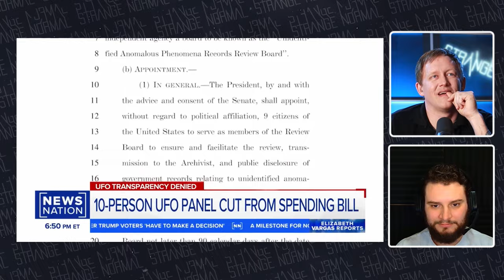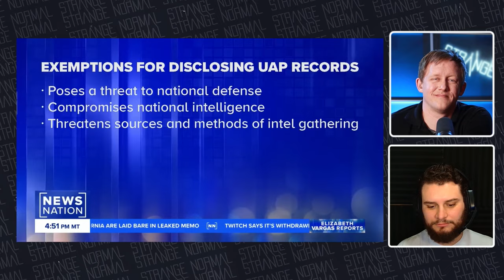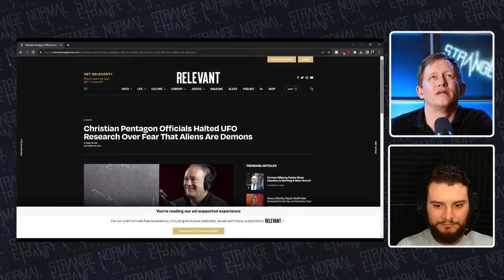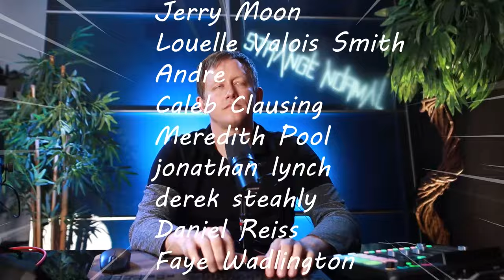Satan's Gift that Christians Use Every Day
Political Turbulence Surrounding UFO Disclosure in U.S. Government
News Nation reports on the political challenges faced by lawmakers pushing for disclosure of classified government records related to UFOs or UAPs. The defense bill containing an amendment requiring disclosure was significantly watered down, leading to disappointment among proponents. Exemptions for disclosure, such as national security concerns, raise questions about the extent of transparency. The three main blockers of the bill were identified as Mike Turner, Mike Rogers, and Mike Johnson.

Religious Views on UAP Phenomena Discussed by Pentagon Official
A clip featuring a discussion on the belief that UAPs are demonic and religious implications was shared. The idea that some high-ranking officials refer to non-human intelligence as demons aligns with historical contexts and biblical references. The official also mentioned a shift in belief among the newer generation, indicating that the old guard's skepticism of UAPs being demonic is disappearing.

The Connection Between UFOs, Religion, and Technology
The speaker discusses the reluctance of popular news anchors in the UFO world to discuss religious ideas associated with UFO phenomena. They speculate that these anchors may not want to be associated with Christian ideas or be seen as siding with the "other side." The speaker also explores the concept of Prometheus and its connection to UFOs, religion, and the potential revolutionary technologies they possess. The discussion delves into the mythology of Prometheus as a parallel to the UFO phenomenon, emphasizing the importance of studying these technologies and understanding the intentions of those operating them.

Misinterpretations and Misrepresentations of Biblical Stories
The hosts of the podcast discuss various misinterpretations and misrepresentations of biblical stories, including the idea that God made the angels worship mankind, the Gnostic interpretation of the Adam and Eve story, and the belief that Satan worked with God in the story of Job. They critique the inaccuracies and biases in these interpretations, highlighting the need for fact-checking and critical analysis.

The Distorted Beliefs Surrounding Satan and Ancient Civilizing Deities
The text discusses the misconceptions surrounding Satan and his role as a member of God's divine council, highlighting the Gnostic doctrine that portrays him as a civilizing force and a helper to mankind. It also explores the idea of ancient gods and beings from distant galaxies bringing technology and knowledge to civilizations, linking it to the concept of Satan as a misunderstood figure. The discussion delves into the shared myths and legends across different cultures, suggesting a demonic influence in shaping human civilization.

Ancient Aliens episode promotes the idea that Satan is a beneficial figure in human civilization.
A recent episode of Ancient Aliens explores the concept of Satan as a positive force in human history, suggesting that he provided knowledge and wisdom to humanity. The episode has been criticized for what some perceive as blatant propaganda in favor of Satan. The hosts of the show also make connections between extraterrestrials and the biblical account in Revelation.

What's really going on?

If you think this information is important, or interesting, please consider supporting this podcast by donating.